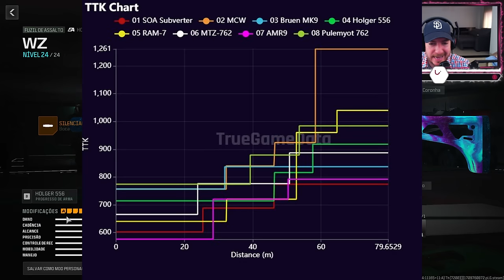VOCÊ PRECISA USAR! NOVO META WARZONE 3! MELHORES CLASSES SEASON 2 RELOADED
TIMESTAMPS:
00:00 Nerfs e Buffs Season 2 Reloaded
01:32 KATT ARM
02:11 XRK STALKER
03:00 MCW
04:08 PULEMYOT
05:00 MTZ 762
05:40 BP50
06:33 RAM-7
07:00 RAM-9
07:32 HOLGER 556
08:09 ARM9
08:46 SOA SUBVERTER
09:25 HRM-9
10:00 BRUEN MK9
10:53 LOCKWOOD 680